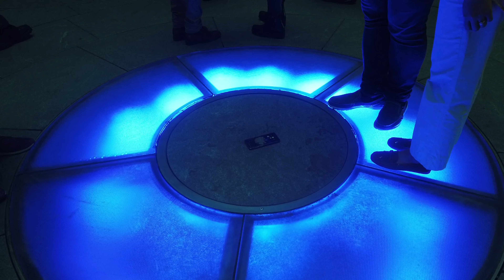(New York City) (The Vessel @ Hudson Yards)(2019)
Sights & Sounds
@1080p DJI Osmo Pocket (no filter)